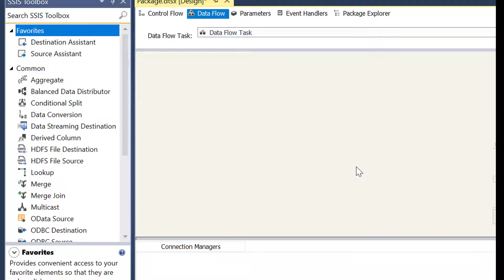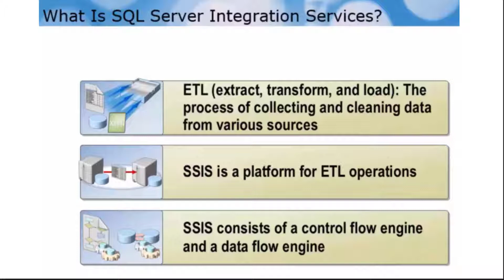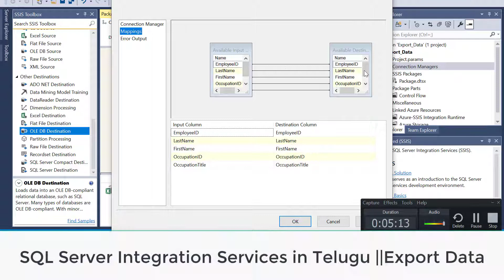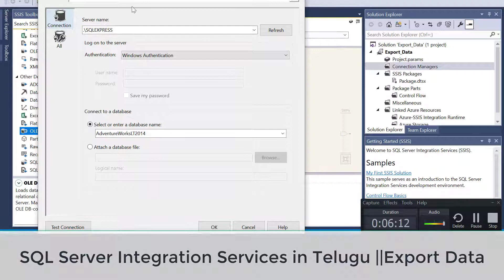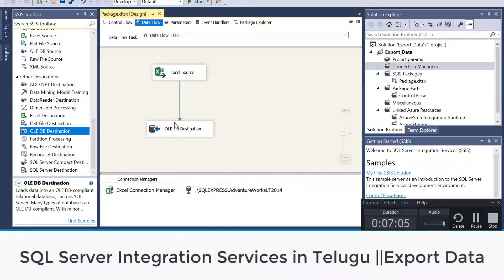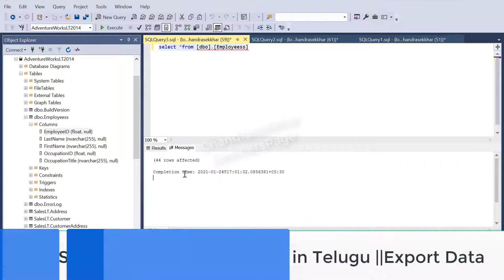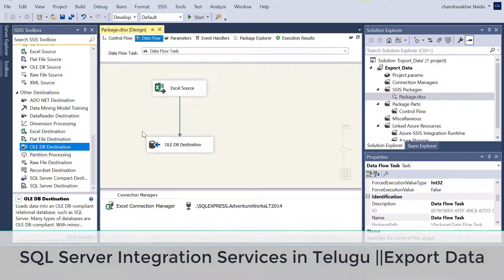SSIS Part-2 EXPORT TO SERVERS IN TELUGU ||MSBI TUTTORIALS IN TELUGU -2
SSIS in Telugu :SQL Server Integration Services in Telugu